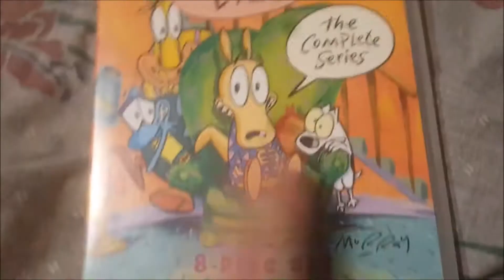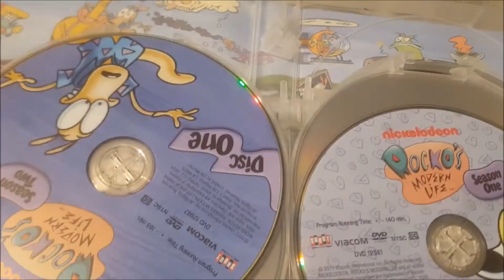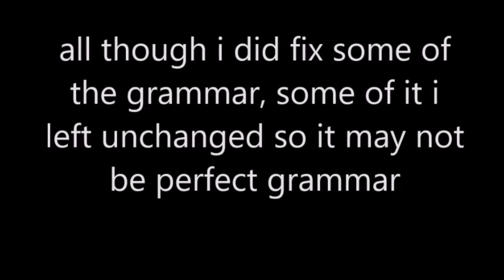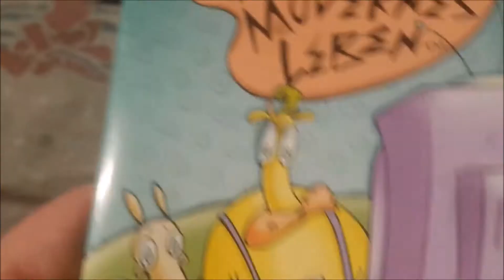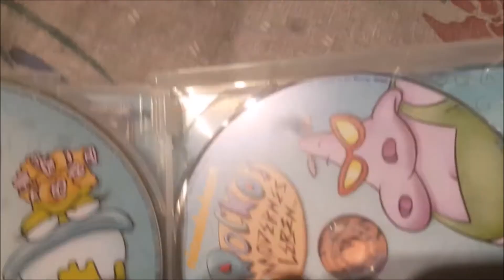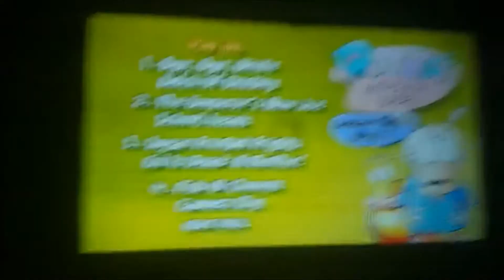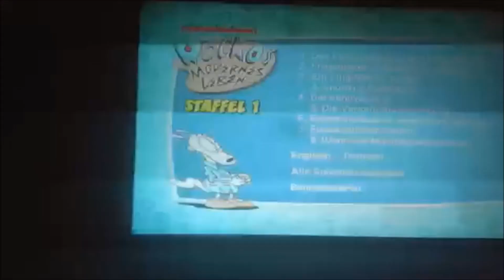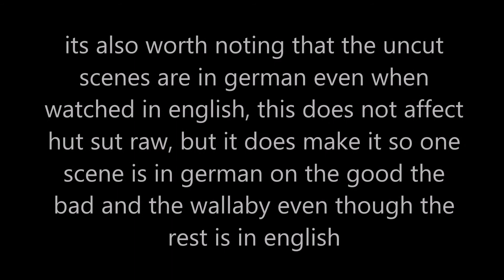Rocko's Modern Life US DVD Vs German DVD(Discs in Depth)